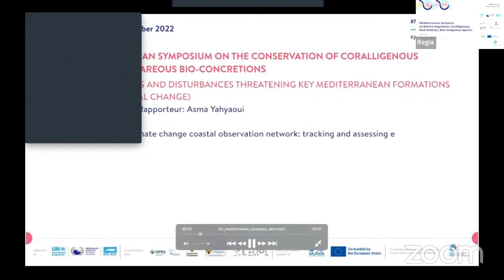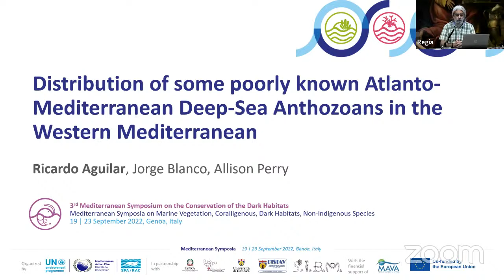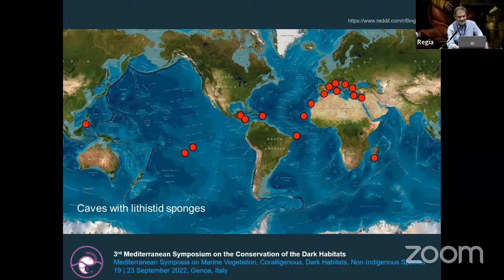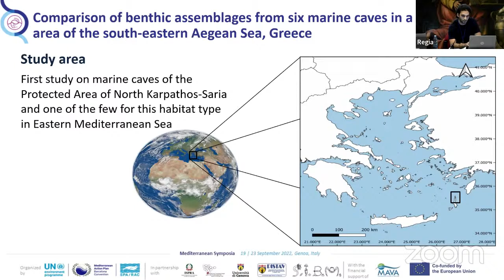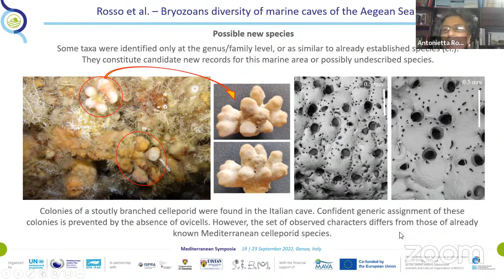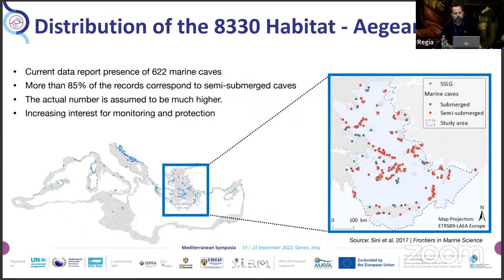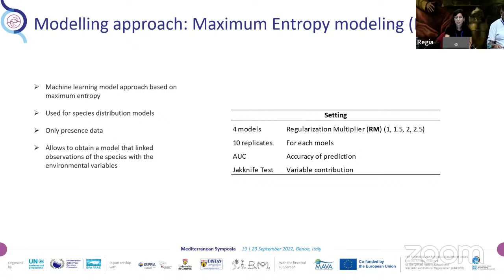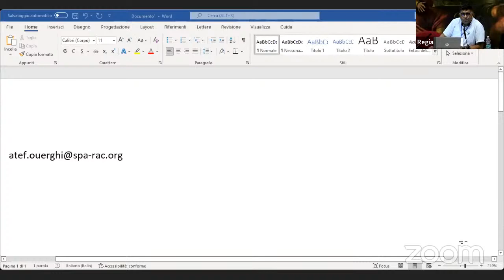Mediterranean Symposia on Marine Vegetation, Coralligenous, Dark Habitats, Non-Indigenous Species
21 September 2022 - Afternoon sessions

The Mediterranean Symposia are a scientific event dedicated to the Mediterranean marine and coastal biodiversity and its conservation.
It's organized by SPA/RAC, the Specially Protected Areas Regional Activity Centre of UNEP/MAP – Barcelona Convention, in partnership with the Italian Institute for Environmental Protection and Research (ISPRA), the University of Genoa and its Department of Earth, Environment and Life Sciences, and the association “Società Italiana di Biologia Marina” (SIBM), and with the support of the MAVA Foundation and the European Union.